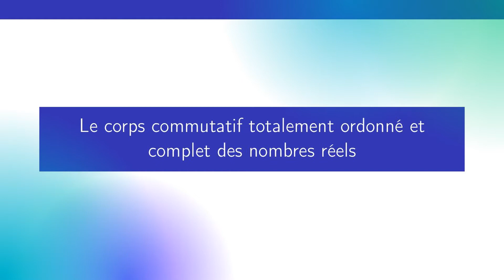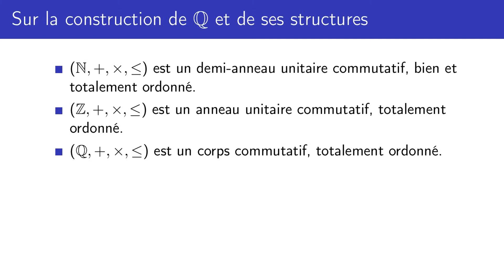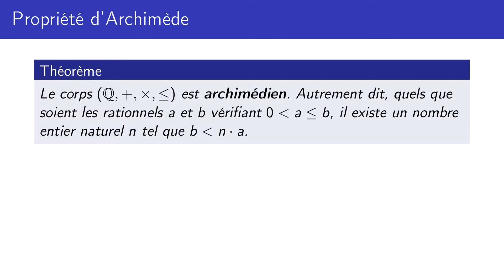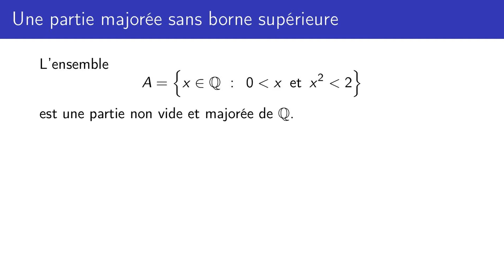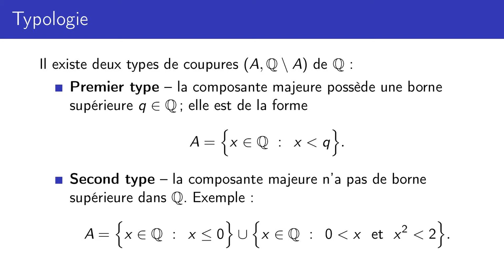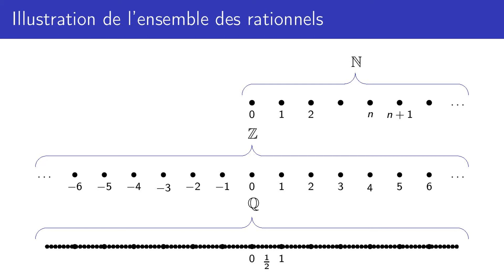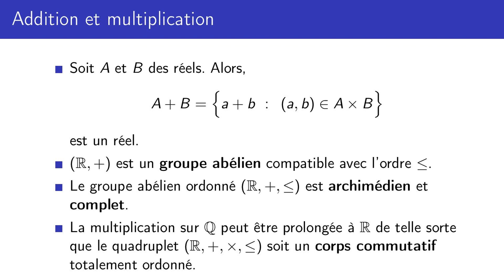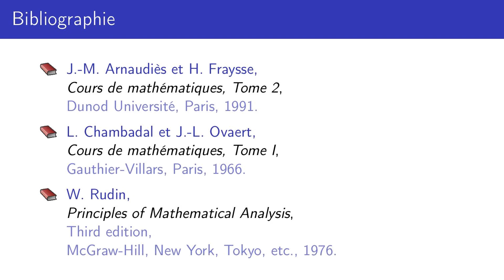Les coupures de Dedekind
Une courte présentation sur la construction des nombres réels par les coupures de Dedekind.